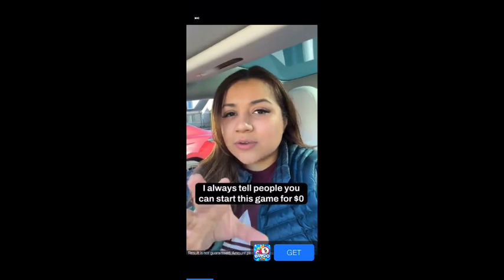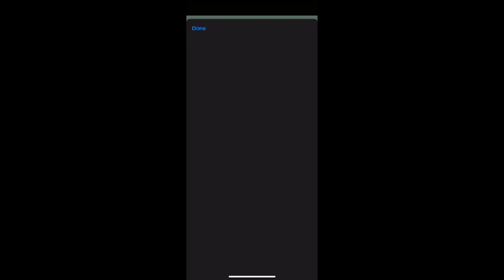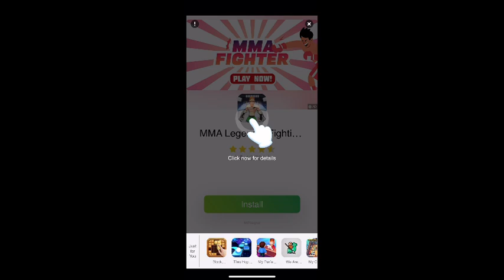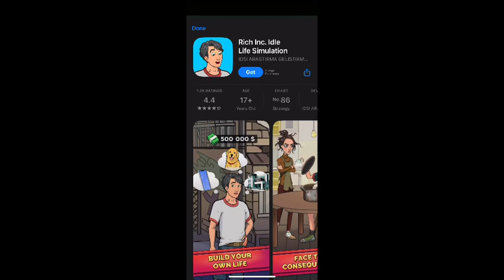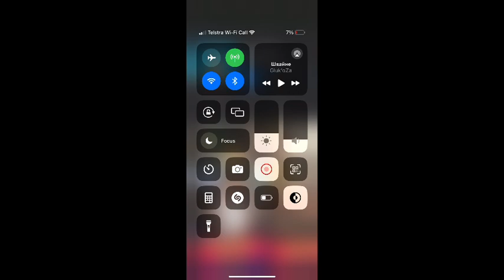Fight master part 2 with more fake ads and no sound